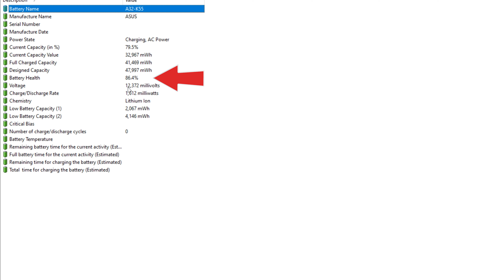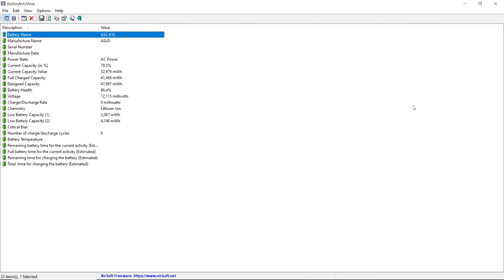Mere Asus Tuf F15 Ki Bettery Gayi😢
is the Asus TUF F15 good for gaming?
Does the Asus TUF dash F15 have the longest battery life?
What is the size of the Asus F15 fortress gray?
What are the specs of the Asus TUF gaming F15?
asus tuf f15 amazon

asus tuf gaming f15 price
asus tuf gaming f15 fx506lh
asus tuf gaming f15 flipkart
asus tuf f15 black
asus tuf f15 1650ti

MY GADGETS.

MY LAPTOP

MY MIC